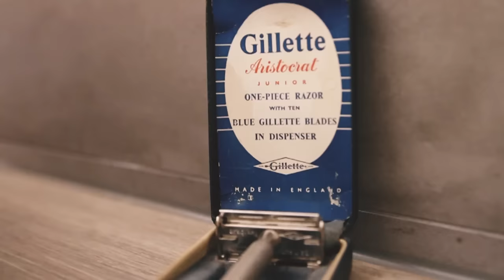Bartpflege: Einleitung Bartbalsam - Intro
Bartpflege & Rasurpflege für echte Kerle bei uns im Onlineshop.

Der Pflegeratgeber - Bartbalsam